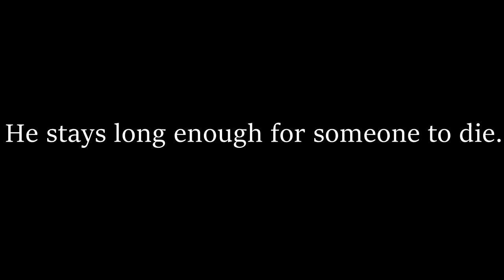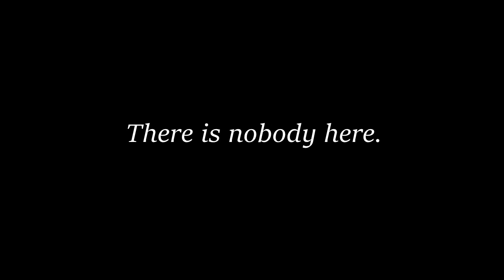Boy Nobody by Allen Zadoff, Book Trailer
Book trailer for Boy Nobody, created by Grace Xiong, Lynna Le, and Julia Gay

All artworks are credited to the original artists.